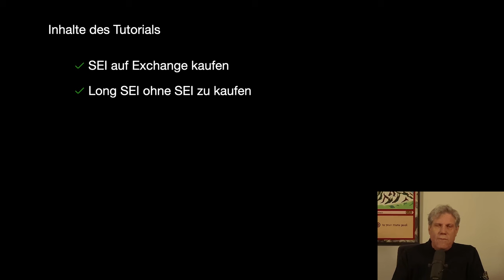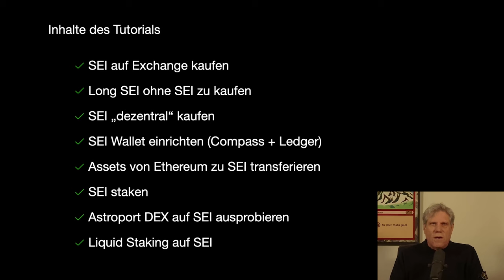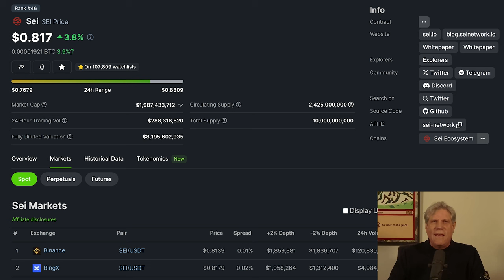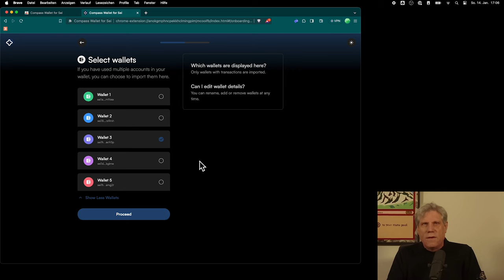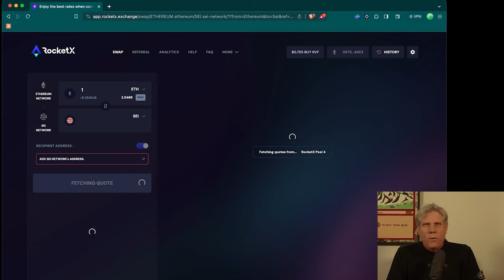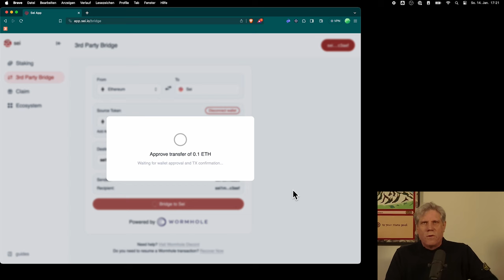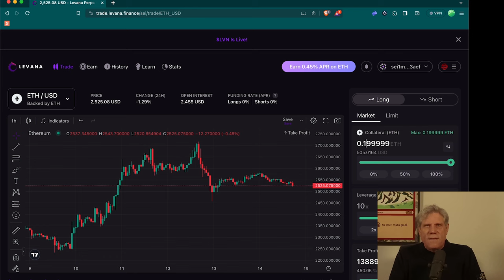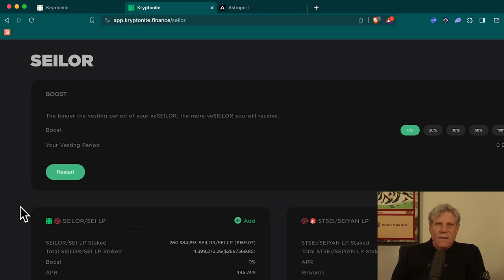SEI Tutorial: Wallets, Bridges, Exchanges und Staking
In diesem Tutorial geht es darum, wie man SEI verwendet - also ein Wallet einrichtet, SEI kauft und Assets rüberholt von anderen Blockchains und wie man SEI staken kann.

Ist SEI ein gutes Investment?

00:00 Was ist SEI?
01:00 Worum geht es in dem Tutorial?
05:33 Wo kann man SEI kaufen?
05:59 Von SEI profitieren ohne zu kaufen
07:15 Compass Wallet einrichten
08:50 Assets transferieren mit RocketX
10:33 Assets transferieren mit SEI Bridge
11:31 DEX Astroport ausprobieren
12:11 SEI staken
13:35 Perpetuals bei Levana
14:18 Liquid Staking bei Kryptonite
16:06 Discord von SEI